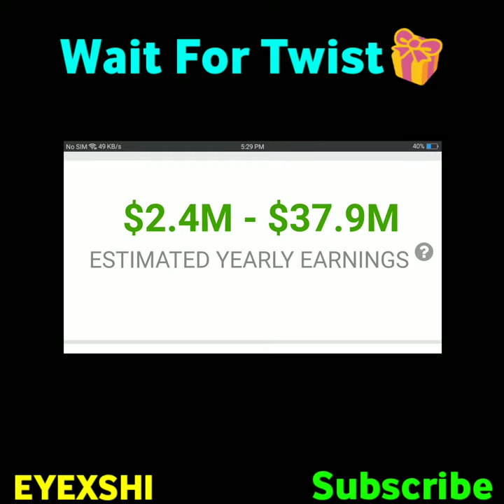😁 Tips Official 🏍 Video